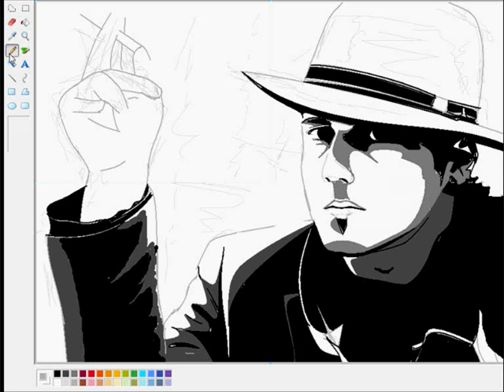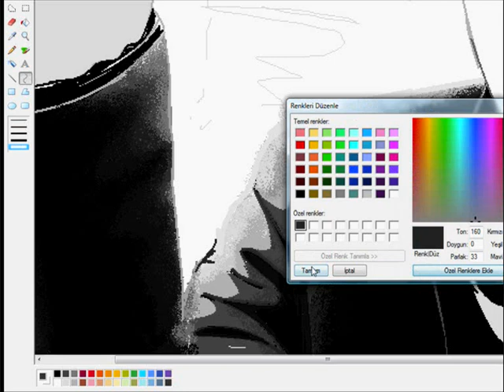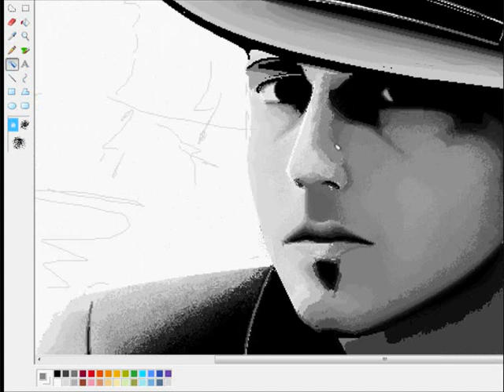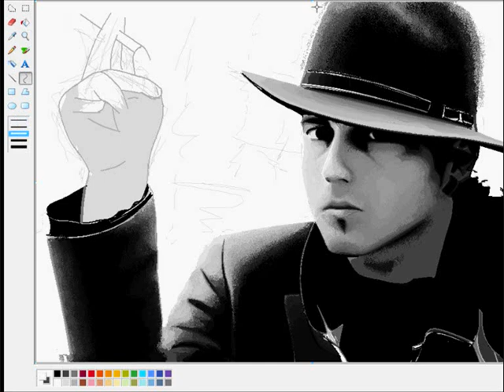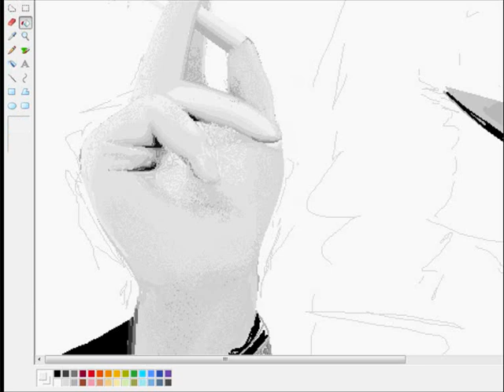MS Paint ile Ozan Önen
MS Paint programı ile Ozan Önen portre çizimi

Tablet, dokunmatik ekran, photoshop vs. kullanılmamıştır.

Tüm yorumlar için teşekkür ederim.

Katkılarından dolayı Ozan Önen'e teşekkür ederiz...

Bilgehan Erdoğan
bil_erdogan(at)hotmail(dot)com